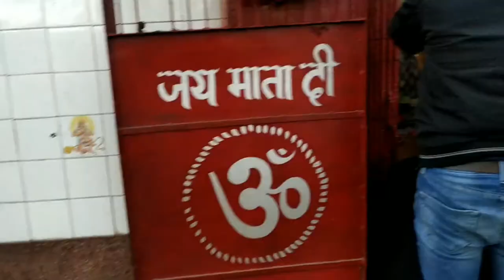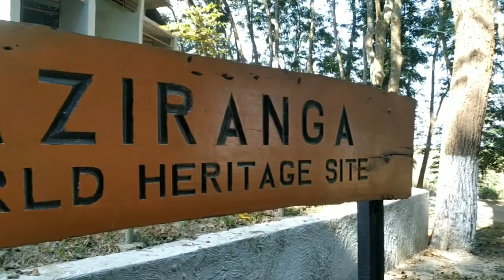A Day Trip To Kaziranga : Dont Miss it / Gowala vlogs :Visit Kaziranga in 2020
Kaziranga National Park was  announced as a World Heritage Site by UNESCO For its unique Natural Environment in 1985. "The best place to see the majestic  One-Horned Great Indian Rhinoceros. "One must know Tips need to know before visiting Kaziranga National Park.

Zone wise Entry gate :
1)The entry gate to the Central zone of the Kaziranga National Park is Locketed in the small town of kohra around 2 km from the bus stop at the National highway. The central zone starts from the mihimukh riding tower which is the elephent safari point. Your booked Elephent safari will start from this point.

2)The entry gate to the Western zone of the Kaziranga National park is located at the place named Bagori at the Kaziranga. The Bagori tourism office is the starting point of the zone.

3) The entry gate of the Eastern Zone of the Kaziranga National Park is Situated in the small town of Agortoli which is Locketed on the National Highway. The Agortoli Tourism office is the starting point of the zone. This Zone offers also a boot safari.

4) The entry gate of the Burapahar zone of the Kaziranga National Park is located at the Ghorakati Village.

Best Month to Visit: November to April
Visiting Hour: 5am - 10am & 2pm - till Sunset

Two Types of Jungle Safari: Elephent Safari and Jeep Safari (Popular)

Pricing-

1) Elephent safari - Rs 750/
Person (Indian) & 1250/ person (Foreigner)

2) Jeep Safari -

(a) Central range -
     Rs 3400/-(Excluding Forest  Permission)

     Rs 4500/- (Excluding Forest Permission)

(D) Burapahar range -
     Rs 5000/- (Excluding Forest Permission)